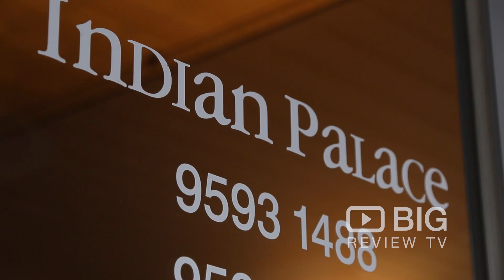Indian Palace Restaurant, an Indian Restaurant in Melbourne serving Indian Food or Indian Cuisine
Indian Palace is well known for high-quality food and service. When it comes to the World of tasty food, none could ever outclass them. The
exceptional flavours of their menu will delight and inspire, as only the finest and freshest ingredients are used. The team at Indian Palace is focused on delighting their guests with an exceptional dining experience built on careful attention to every aspect of service, food, atmosphere and wine selection.

Indian Palace Restaurant
131 Church St, Brighton VIC Australia 3186